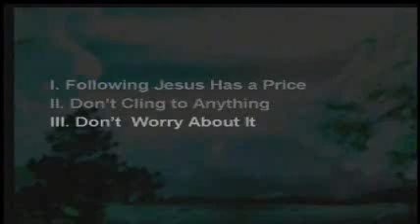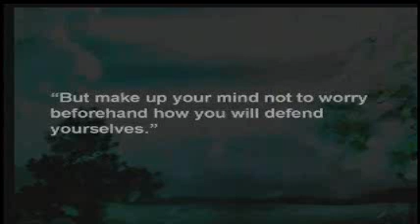Left My Worries Behind (Greg Boyd) Part 4/5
1/17/2010 - Jesus warned his disciples about the coming destruction
of the temple. This prophecy was fulfilled in 70 AD. Yet there are
timeless truths to be found in this text regarding what it means to
prepare for what lies ahead of us.
Focus Scripture  Luke 21:5-28